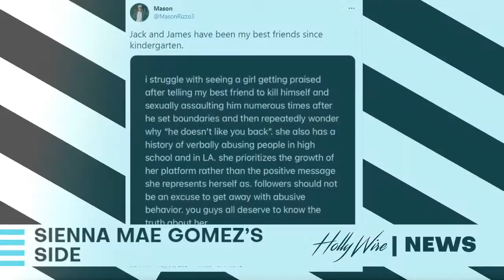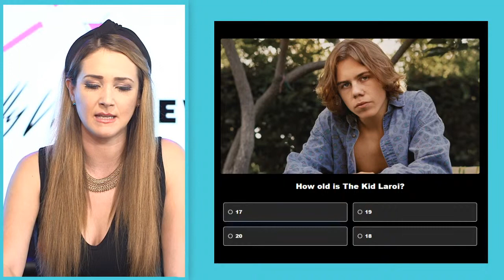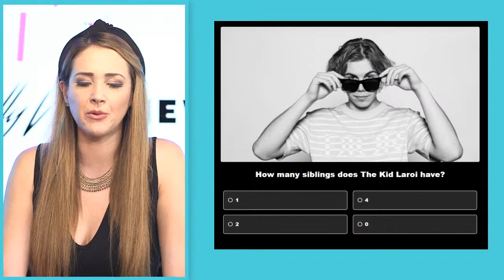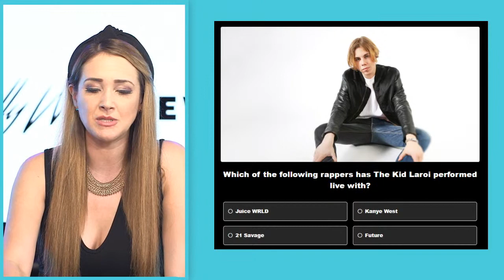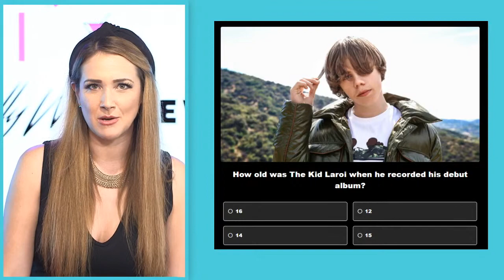Sienna Gomez FIGHTS BACK At Jack Wright’s Claims & Tells Her Side Of The Story!! | Hollywire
Sienna just told her followers in a video statement posted at 2AM, “I unequivalently deny the a________ that I a____ted Jack Wright...I am not making an apology video this is more of a statement.” Sienna claimed that Jack was actually the one who a____ted her, and she didn’t want to reveal this and apologized to Jack for saying so, but felt she had no choice after her name was 'slandered' left and right as she said “I have to protect myself before I protect you.” Sienna then explained that she was “strung along” and “mislead by Jack” and that Jack used her for “the TikTok views” while she really cared about him and gave all of her love to him and was invested in their relationship. Sienna claims she was mislead and played by Jack in a relationship that wasn’t defined because it was beneficial for Jack to keep their relationship undefined. She claims this was “a game” that left her “second-guessing” if there was a future. She admits they both said hurtful things to each other, and she will never know if Jack truly loved her, even though he said it. But she knows that she was in love with him. WOW!

💙 Indiana Massara kisses Who!?? Which goes perfectly with this miley cyrus liam hemsworth drama for today

🔴  Other Trending news vids to catch up on after this harry styles timothee chalamet snl update!! 🔴